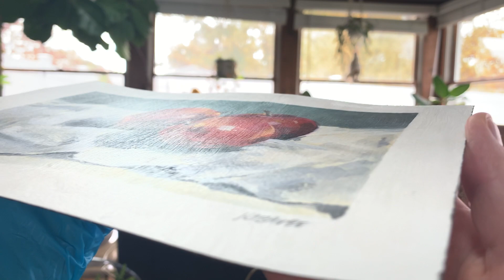Gouache Painting Wax Varnish | Varnishing Your Painting with Wax Medium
Hi all! After trying many different techniques to seal and varnish a waterbed painting, this is what I found works best for how I want finished piece to look. A WAX VARNISH.

This is easy to apply and you can use many different application techniques. I like to just use vertical application which, when dry, you can see the slight marks but it's not overwhelming. You could apply in multiple directions to give illusion of brush strokes. When dry it gives a slight gloss look. I only apply one coat, but Ive read you can apply multiple and burnish in circle motion to give a more gloss finish.

This painting is Gouache paint on a cold press paper.

Here is link to the varnish. Dorland's Wax Medium.